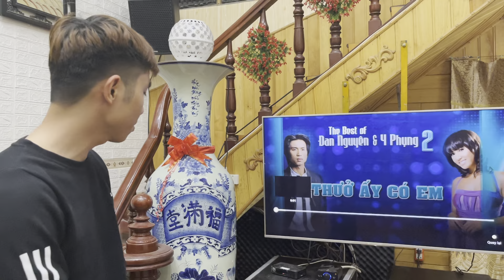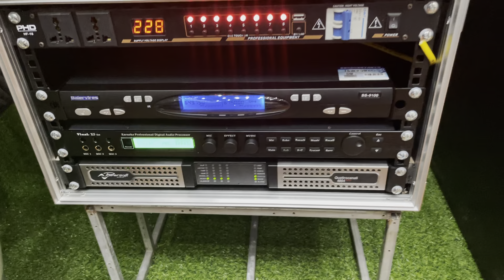Hát trên dàn LOA ADAMSON gép với vang số vinal x5 và míc baier 9100